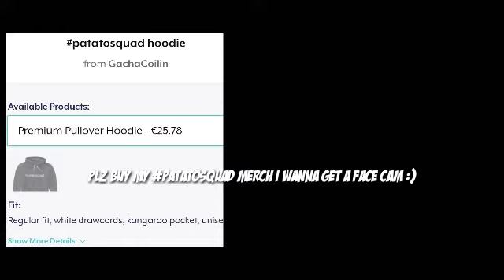Tik toc memes //~GachaLife~//